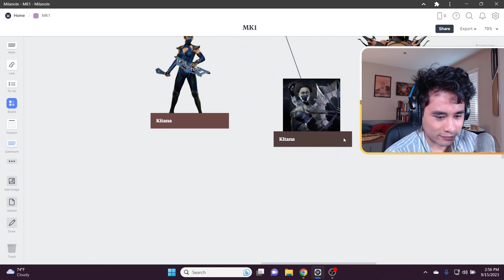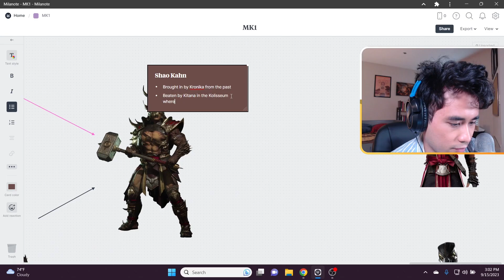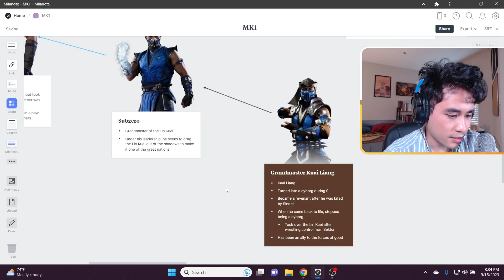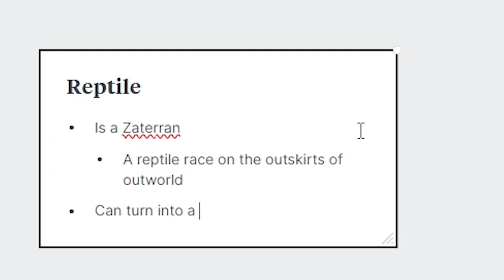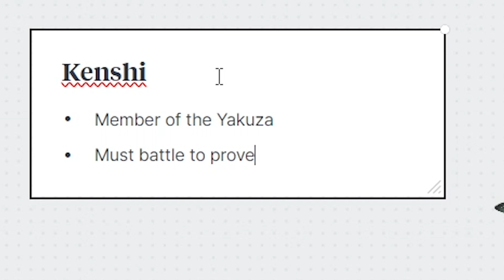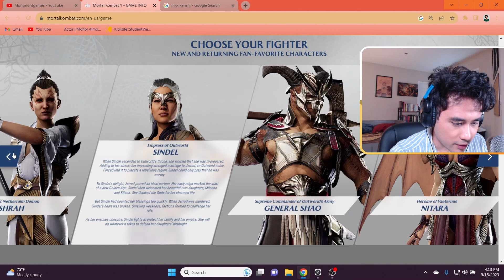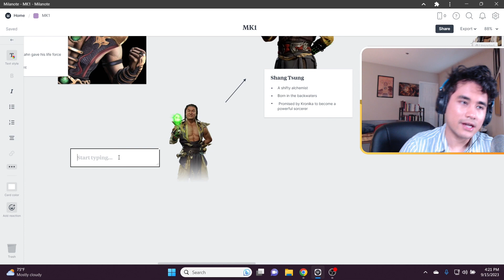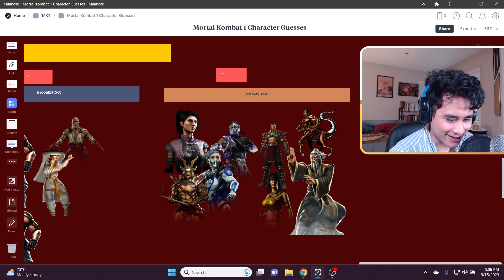The Mortal Kombat Lore Board Begins! | MK1 Pregame Prep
First Playthrough begins on Tuesday!